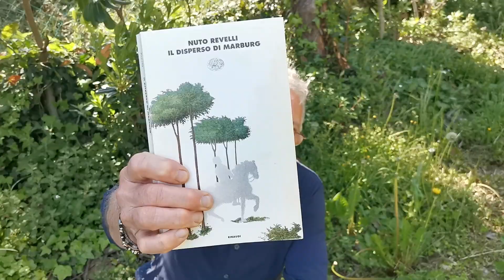Il nemico e l'avversario, la storia di un cavaliere | Il disperso di Marburg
Il nemico e l'avversario, la storia di un cavaliere.
Libro 👉  Il disperso di Marburg.